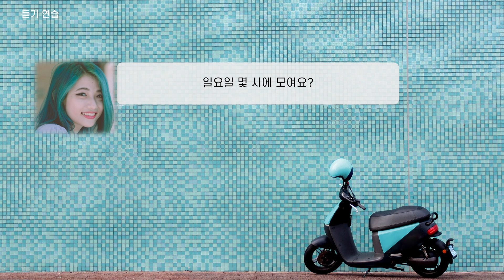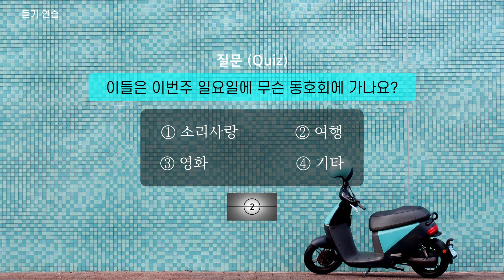Beginner Korean listening practice (204)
Korean listening videos are a great way for Korean learners to improve their listening comprehension and pronunciation.

Beginner-level videos typically feature simple, everyday conversations. These videos can be helpful for learners who are just starting out with Korean, as they can help them to learn basic Korean grammar and vocabulary.

Here are some tips for using Korean listening videos:

Watch the video multiple times and try to understand as much as you can from each viewing.
Pay attention to the pronunciation and intonation of the speakers.
Try to identify any new words or expressions that you don't know and look them up in a dictionary.
Use the subtitles or transcript to check your understanding.
Don't be afraid to pause the video and rewind if you need to.
If you are serious about improving your Korean listening comprehension skills, then Korean listening videos are a must-have resource.